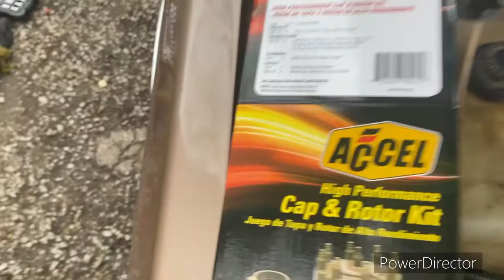1989 CAPRICE TUNE UP PART 2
In today’s video I will be attempting to replace the cap and rotor on my￼ 1989 Chevy caprice